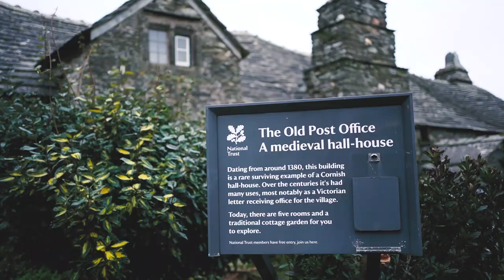Tintagel Castle - Cornwall - 05/01/2020 - Family Walk - Sony A7iii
A new year, another family walk and this time it was the stunning Tintagel Castle on the North Cornwall Coast. Steeped in history, this is a place where no matter the weather, it always feels special. Epic views, a unique atmosphere and decent Pasties close by. It's a must if you are visiting this part of the world.

Using my Sony A7iii and my Sony 24mm 1.4 G Master, I wanted to be able to capture the epic coastline on offer, while capturing my family in what feels another world away now, before the whole planet went crazy.

Equipment:
Sony A7iii
Sony 24mm 1.4 G Master